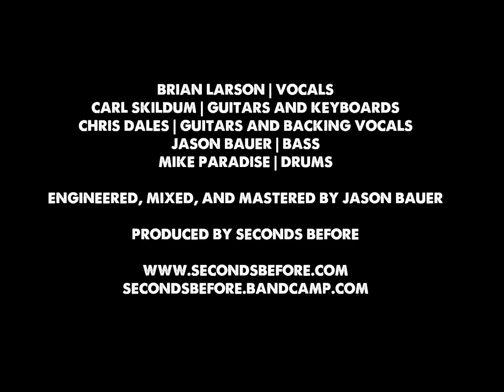Seconds Before - Gravity Well album teaser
Teaser trailer for the new Seconds Before album, Gravity Well.